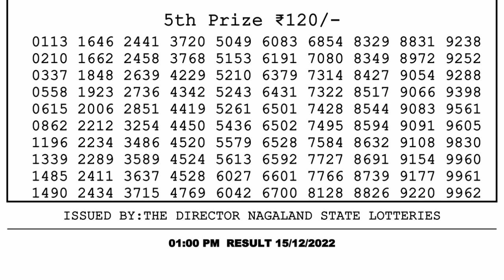🔴 Lottery Sambad Live 01:00pm 15/12/2022 Morning Nagaland State Dear Lottery Result Pdf Download